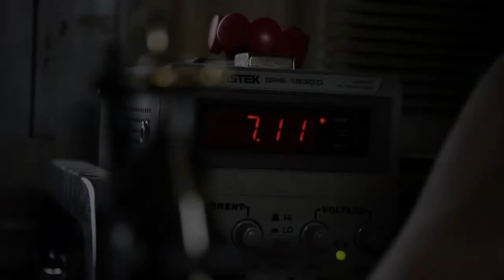Art by Tonho Wolf Tattoo Black And Gray Realistic, tatuaje realista